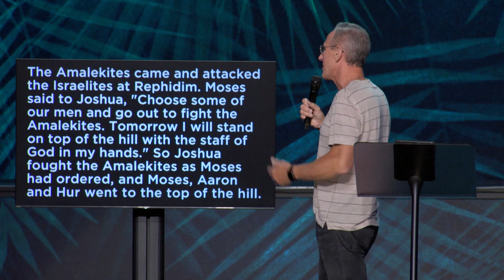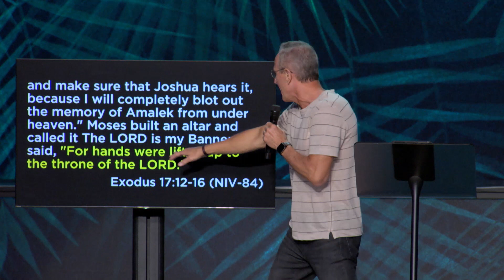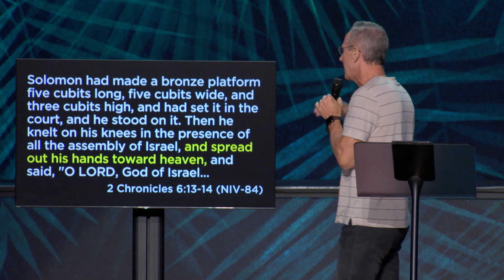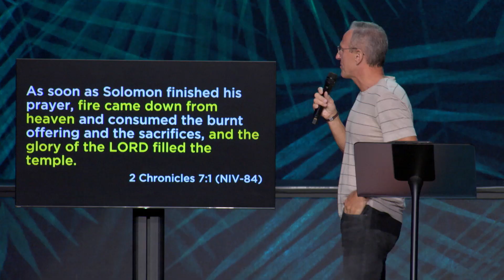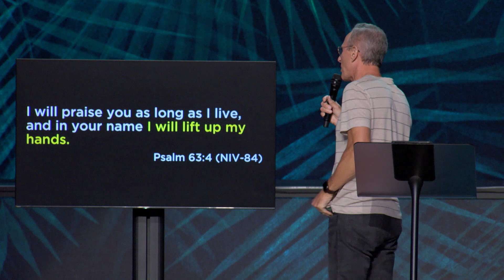The Power of Lifting Hands in Worship | Prayer Meeting | Pastor John Lindell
In this message, Pastor John Lindell shares an impactful sermon titled, "The Power of Lifting Hands in Worship." Join us as we study Scripture and hear wisdom on the spiritual principle of lifting hands in worship and how it can revolutionize your life. Our prayer is that this message would deepen your understanding of lifting your hands in worship and watch how God works in your life in response to seeking, honoring, and surrendering to Him!